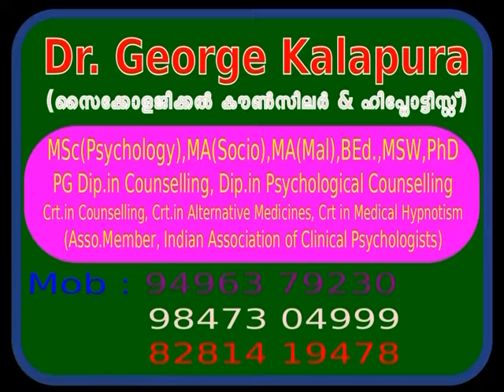Mind Master 3206 Fear Fear